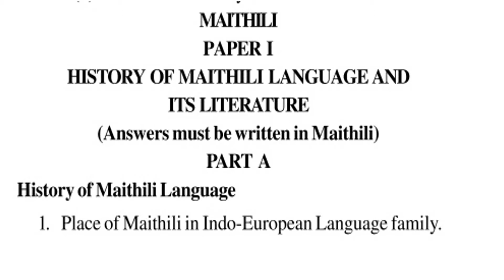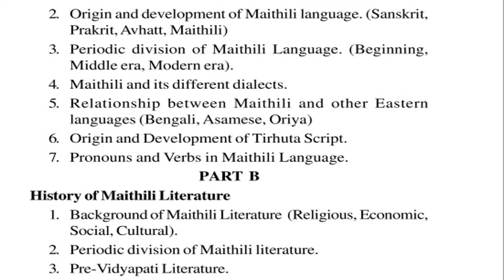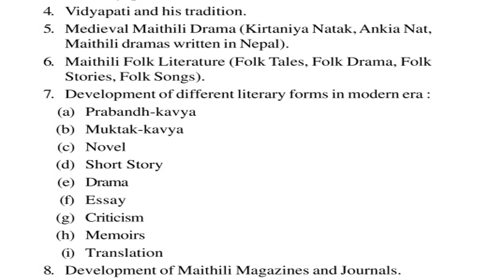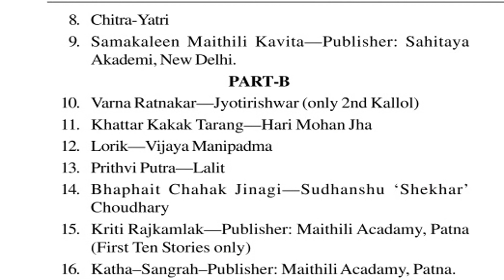UPSC Civil Service Main Exam Syllabus Optional Paper - Maithili